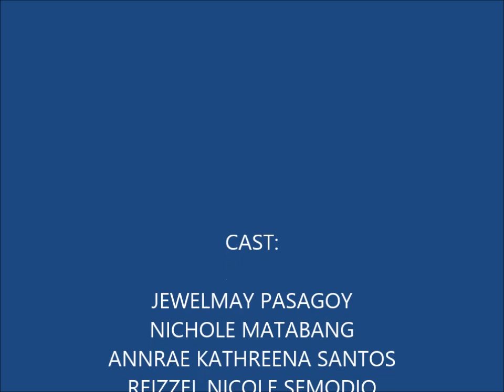HOW TO BE A HERO | LIFE AND WORKS OF RIZAL PROJECT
WE COULD BE HEROES BY ALESSO A